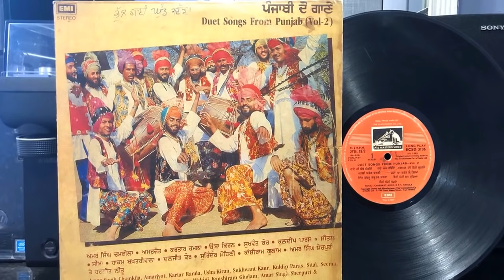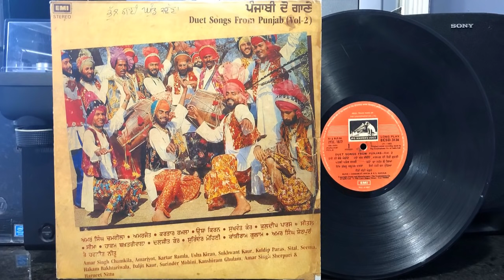ਅਮਰ ਸਿੰਘ ਚਮਕੀਲਾ,ਅਮਰਜੋਤ,ਕਰਤਾਰ ਰਮਲਾ,ਹਾਕਮ ਬਖ਼ਤੜੀ ਸਾਥੀ ਕਲਾਕਾਰ/ਪੰਜਾਬੀ ਦੋ ਗਾਣੇVoL2-ECSD3136-1985(VinylRip)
ਕਲਾਕਾਰ : ਅਮਰ ਸਿੰਘ ਚਮਕੀਲਾ ਅਮਰਜੋਤ,
                   ਕਰਤਾਰ ਰਮਲਾ, ਉਸ਼ਾ ਕਿਰਨ ,
                      ਸੁਖਵੰਤ ਕੌਰ, ਕੁਲਦੀਪ ਪਾਰਸ ,
                        ਸੀਤਲ ਸੀਮਾ
                          ਹਾਕਮ ਬਖ਼ਤੜੀਵਾਲਾ ਦਲਜੀਤ ਕੌਰ
                             ਸੁਰਿੰਦਰ ਮੋਹਿਣੀ, ਕਾਂਸੀ ਰਾਮ ਗੁਲਾਮ,
                                ਅਮਰ ਸਿੰਘ ਸ਼ੇਰਪੁਰੀ ਤੇ ਹਰਨੀਤ ਨੀਤੂ
                  ਚਰਨਜੀਤ ਆਹੂਜਾ
 Side: 1 ਹਾਏ ਨੀ ਬੇਬੇ ਮੇਰੀਅ
             ਕਦੇ ਅੱਖ ਦੱਬੀਏ
             ਮਲਮਲ ਦੀ ਤੇਰੀ ਕੁੜਤੀ
            ਪਤਲੀ ਪਤੰਗ ਵਰਗੀ
            ਜਦੋਂ ਦਾ ਟਰੱਕ ਲੈ ਲਿਆ
            ਇੱਕ ਗੱਬਰੂ ਕਬੂਤਰ ਵਰਗਾ
           ਤੇਰੀ ਮੇਰੀ ਬਸ ਮੁੰਡੀਆ
           ਕੌਡੀ ਬਾਡੀ ਖੇਡਦੇ
Sidi: 2 ਦੇਠ ਹੋ ਕੇ ਸਰਾਬੀ
           ਦੋਨੋਂ ਪਾਸੇ ਜੇਠ ਚੂਪ ਦਾ
           ਮਾਰੇ ਬੜਕਾਂ
          ਦਿਉਰ ਨੂੰ ਦੇਵਾਂ ਲੇਫ ਤਲਾਈਆ
          ਮੁੰਡੇ ਦਾ ਮਾਸੜ ਬਣਜਾ ਵੇ
         ਕੁੜੀ ਨਰਮ ਜ਼ਈ
         ਮੇਨੂੰ ਭੰਗ ਚੜ ਗਈ